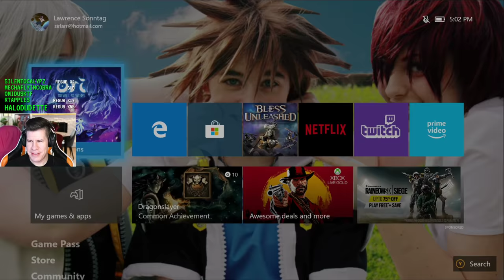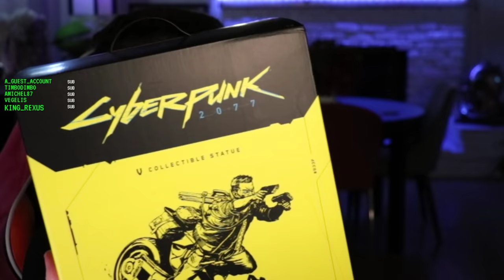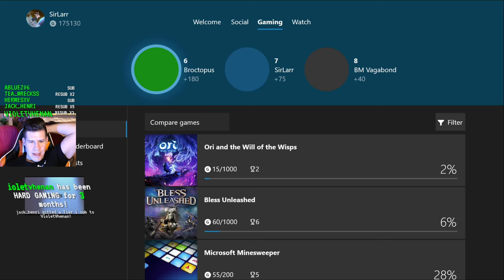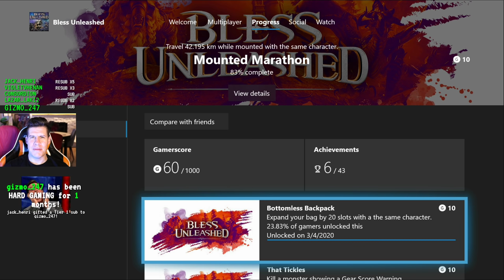i will die for baby owl - Lawrence Plays Ori and the Will of the Wisps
Thank you Xbox for the game code!